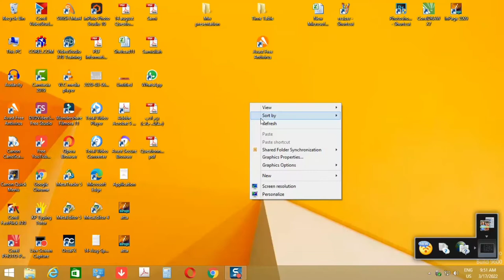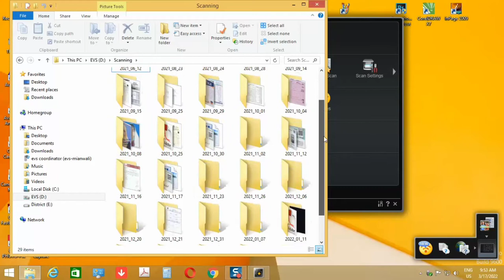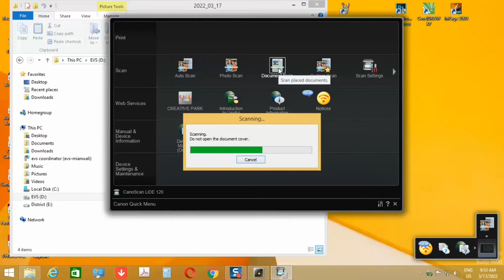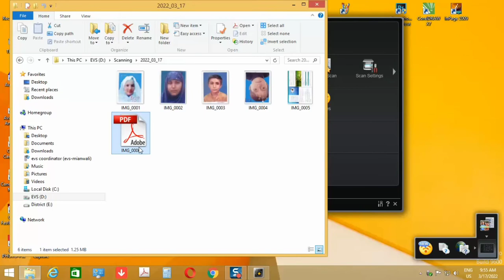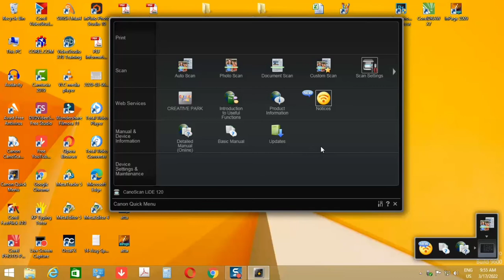How to scan with Canon scanner LIDE 120 || CANON LIDE 120 BEST SCAN Settings 2022|| How can Scan2022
Canon CanoScan LiDE 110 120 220 Scanner Repair Disassembling, Blank Preview & Scan,
Canon Scanner Lide 110/120 Black Scanning problem solution
Canon Lide 120 Scanner Not Working | Canon Scanner Not Working | Canon Lide 120 Scanner White Lines
Canoscan Lide 120 Scanner Driver Download and Install with scanning ways
Our channel about educational news, Mela, sports, collage, University,
Books, Dramas, and Students.
Hamri tamam videos ko like kren , share kren, comment zaroor kren.